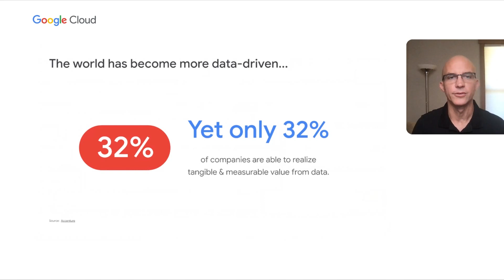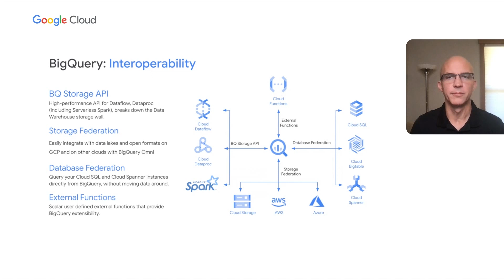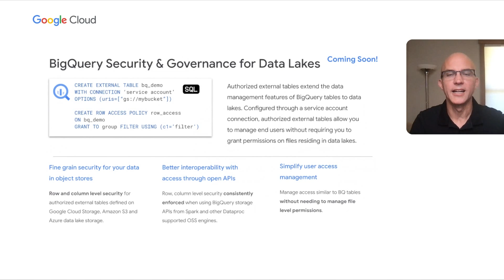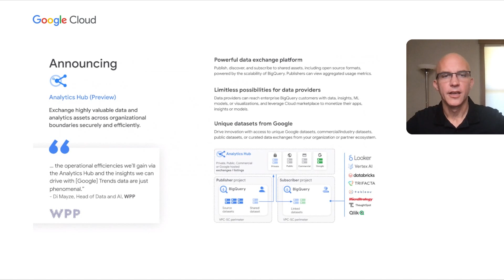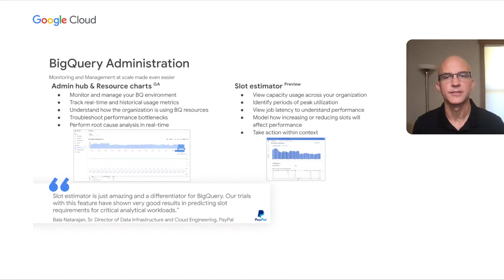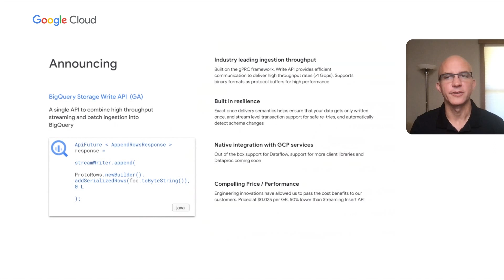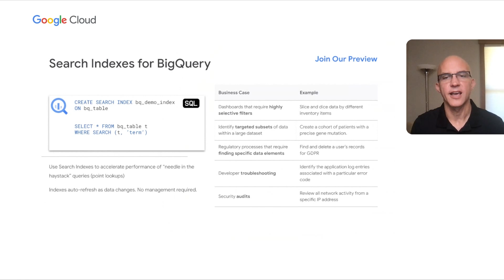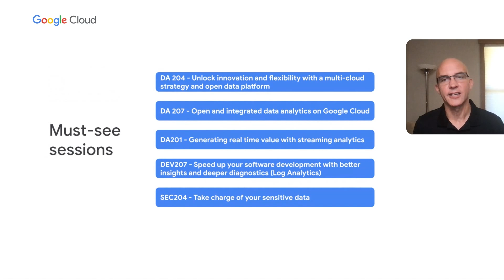What's new with BigQuery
Learn about the latest innovations for BigQuery including capabilities for built-in machine learning, log analytics, improvements for geospatial, administration, migration, connectors, and infinite scalability. Learn the latest product road map enhancement for data platform strategy and understand why customers choose BigQuery over market alternatives.

Speaker:
Jonathan Keller

DA300

product: Cloud - Data Analytics - BigQuery; event: Google Cloud Next 2021; fullname: Jonathan Keller; re_ty: Publish;